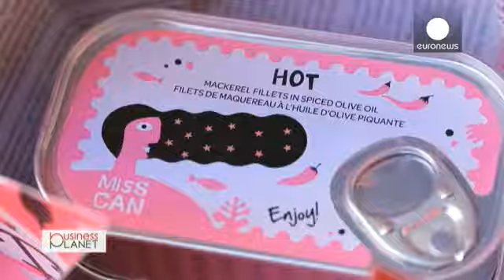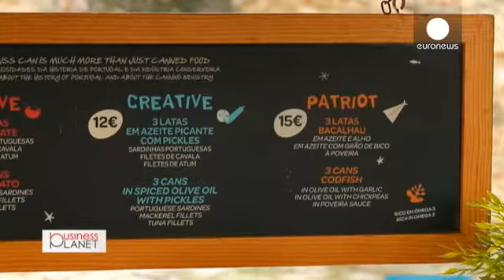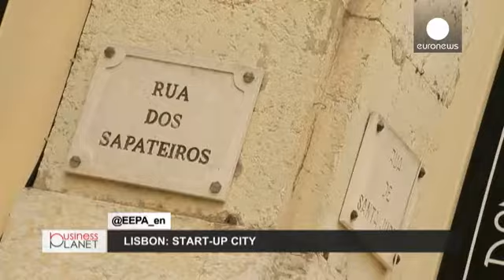Λισαβόνα: κονσέρβες που ταξιδεύουν σε όλο τον κόσμο! - business planet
«Καλωσήρθατε στο νέο επεισόδιο του Business Planet, εδώ στη Λισαβόνα.
Μαζί θα δούμε πώς ένα πρόγραμμα βοηθάει και στηρίζει τους μικρο- επιχειρηματίες, με εντυπωσιακά αποτελέσματα.
Ξεκίνησε εδώ και θα μας το παρουσιάσει η Μαριμπέλ Ροντρίγκες, διευθύντρια στη «Μικρο- επιχειρηματικότητα της Λισαβόνας»:

«Μέσα σε δύομιση χρόνια έχουμε συμβάλει στην ίδρυση εβδομήντα επιχειρήσεων που γέννησαν 160 θέσεις εργασίας.»

  Τα Ευρωπαϊκά Βραβεία Προώθησης της Επιχειρηματικότητας